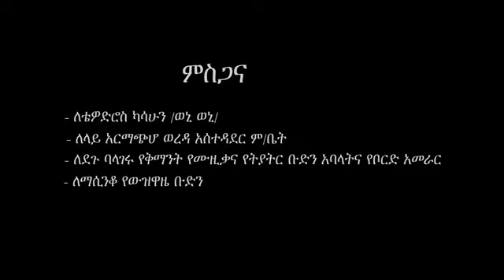የቅማንት ባህላዊ ሙዚቃ (ባርቲ)